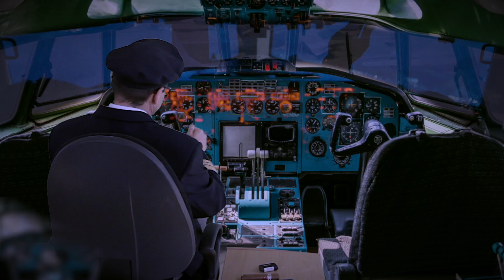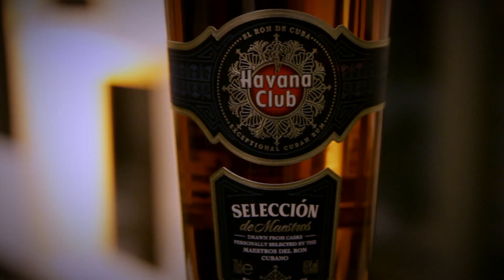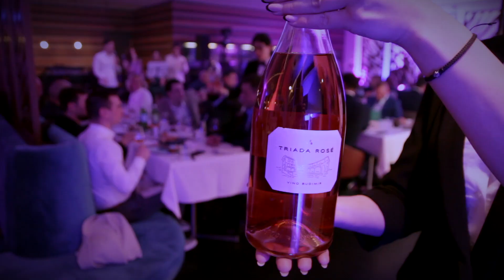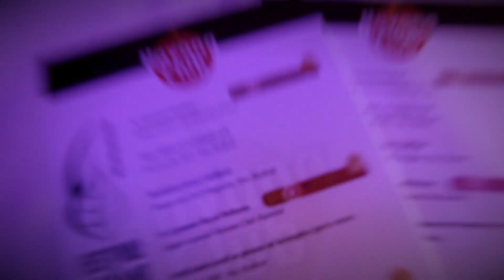Habanos festival tribute 2023